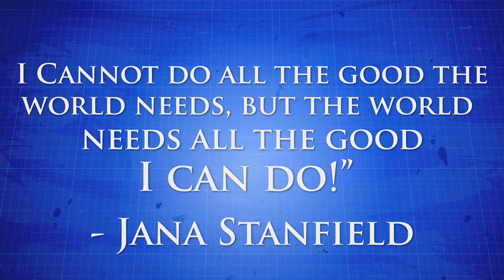2017 Architects of the New Paradigm Conference "Today's Truths, Tomorrow's Opportunities for Change"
PREVIEW: Join leading visionaries and discover hidden truths and practical solutions at this jam-packed weekend guaranteed to enlighten and inspire you toward thinking and being in the new paradigm. [Conference held March 25-26, 2017 in Ashland, Oregon. Search this channel for all the recordings.]

Dr. Mary J. Ruwart, John Perkins, Daniel Sheehan, Esq., Dr. Jennifer Margulis, Foster Gamble & Nassim Haramein. Emcees:  Joel Garbon & Will Wilkinson.

Environment – Whistleblowers – Quantum Physics – Worldview Theory – Social Harmony – Economics – Vaccine Safety – Media Propaganda

3 Minutes. Produced in 2017 by RVML Community Resource Center, a 501c3 Nonprofit Organization in Ashland, OR since 2002.